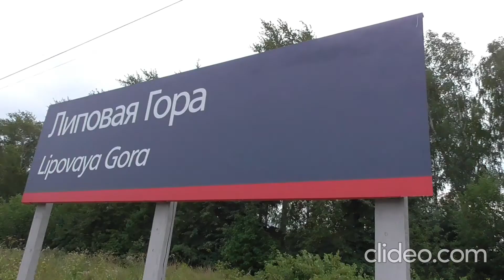Заключительная прогулка по Перми перед дорогой в Челябинск